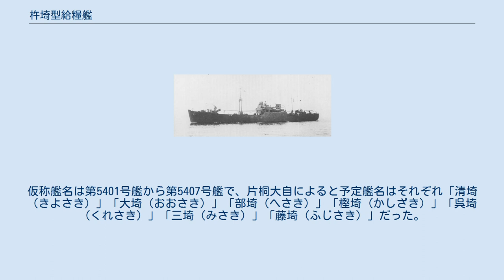杵埼型給糧艦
杵埼型給糧艦（きねさきがたきゅうりょうかん）は、日本海軍の給糧艦。
 給糧艦として冷凍品や生糧品の運搬の他、漁場で直接魚を買い付け、冷凍して艦隊に供給する要望があった。
1938年10月商議の支那事変に関連する第3次戦備促進で小型冷凍船（約500トン）2隻の補充が要望され、昭和14年度臨時軍事費で1隻1,574,000円、2隻合計3,147,000円の予算が成立している。
小型冷凍船（後の「野埼」）との比較検討のため、1隻は艦型を1,000トン型に拡大した中型冷凍船となった。
 中型冷凍船の「公称第4006号」（後の「杵埼」）は昭和14年度（1939年）の雑船費で建造され、1940年雑役船として竣工、直後に「南進」と改名している。
糧食搭載量が小型冷凍船の約2倍あり、こちらが適当とされ、1940年に決定した「急追せる世界情勢に即応する戦備促進要領」（後にマル臨計画の一部となる）で3隻が追加された。
昭和16年度臨時軍事費（1941年）での予算は1隻2,110,000円、3隻合計6,330,000円だった。
 多種類の糧食を積む「間宮」「伊良湖」とは異なり、冷凍糧食や生鮮品に特化した艦としたので冷凍庫を持つ遠洋漁船タイプの艦型となった。
 船体は逓信省の鋼船構造規定に準拠し、船首楼と船橋楼を持つ1層甲板型である。
船艙は艦橋前にあり、内部を仕切って獣肉庫、卵果物庫、魚肉庫、野菜庫、氷庫などを設けた。
これら冷凍庫の容積は477立方メートルだった。
艙口は小型の2個があり、前部マストに1トンデリック4本（「杵埼」はデリック2本）を設け、急速補給に対応した。
艦橋直下の冷却機室に力量5,000キロ・カロリー/時の炭酸ガス式電動冷却機2台を設置、それより後方には士官室や兵員室、機械室などがあって船艙は無く、後部マストにデリックも無かった。
 兵装は前部の砲台に8cm高角砲を設置、13mm連装機銃は後部構造物上に設置した。
大戦中に13mm連装機銃は25mm連装機銃に換装、艦橋上に13mm単装機銃2挺を追加したらしい。
 「南進」は1942年に雑役船から特務艦に変更となり「杵埼」と改名され、残り3艦は1942年から1943年に特務艦として竣工した。
 大戦中はもっぱら基地と艦隊間の輸送に従事した。
大戦中に「杵埼」が戦没、残った3隻は戦後に復員輸送に従事し、その後連合国側に引き渡された。
アメリカに引き渡された「荒埼」は日本に返還された。
 なお、1942年の改⑤計画で杵埼型7隻の追加建造が計画され、予算も成立したが、全て建造取り止めとなった。
仮称艦名は第5401号艦から第5407号艦で、片桐大自によると予定艦名はそれぞれ「清埼（きよさき）」「大埼（おおさき）」「部埼（へさき）」「樫埼（かしざき）」「呉埼（くれさき）」「三埼（みさき）」「藤埼（ふじさき）」だった。